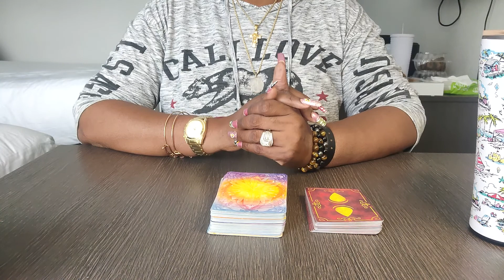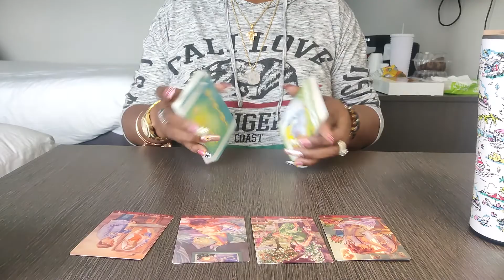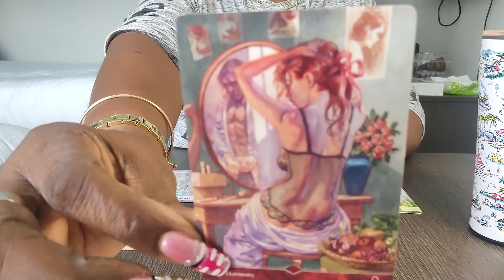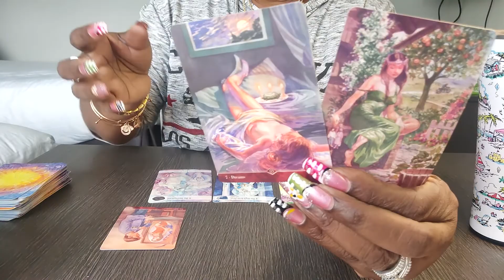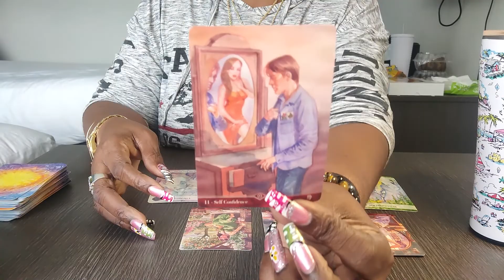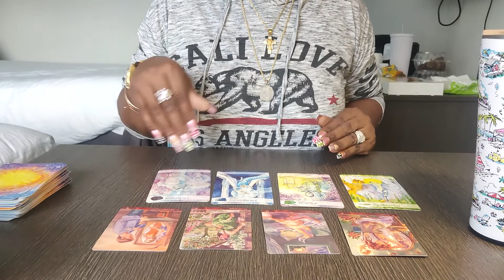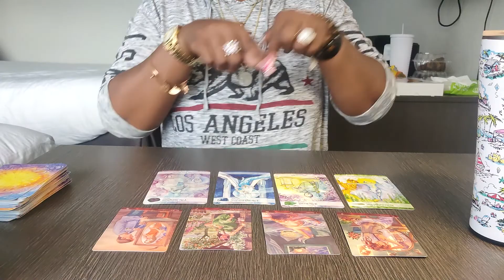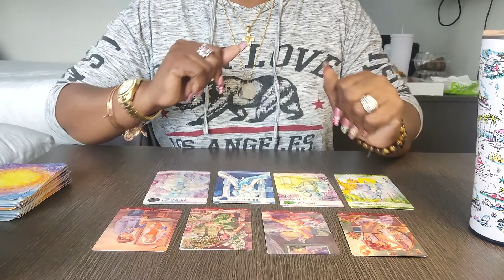CAPRICORN♑WTF🐐 YOU'RE ON A MISSION TO WIN BUT SOMEONE IS DISTRACTING YOU 🤦🏿